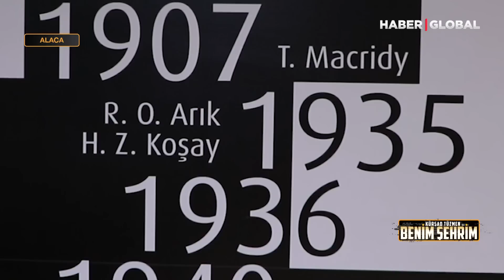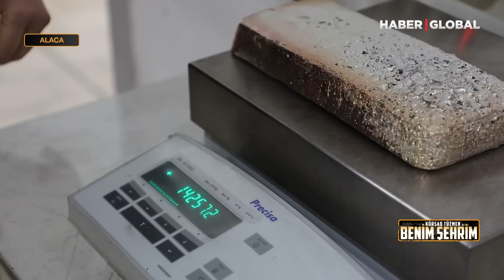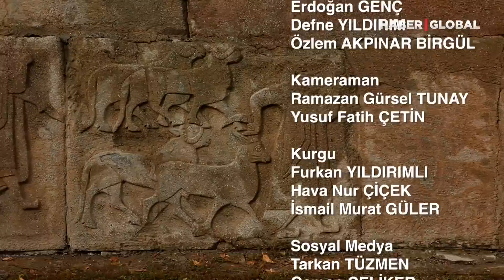Kürşat Tüzmen ile Benim Şehrim 105. Bölüm - Alaca 25.12.2022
Haber Global’de, 25 Aralık Pazar günü saat 11.15’te, eski Devlet Bakanı Kürşad Tüzmen ile “Benim Şehrim” Çorum’un Alaca ilçesinden ekranlara geldi.

Tüzmen, Anadolu’nun en eski höyüklerinden olan Alacahöyük’ü ve içinde sergilediği eserleri ile Anadolu tarihine ışık tutan Müzesi’ni geziyor. Alaca lezzetlerinin ve tarihi tulumbanın tadına bakıyor. Altının topraktan yastık altına dönüş hikayesini yerinde görüyor.

Motosiklet tutkusuyla da tanınan eski Devlet Bakanı Kürşad Tüzmen “Benim Şehrim”de, her pazar saat 11.15’te, cennet ülkemizi karış karış geziyor. Bazen yol üstünde bir mola yerinde, bazen de bir köy kahvesinde halkla sohbet eden Tüzmen, gelenek göreneklerimizi, halk oyunlarımızı, şarkılarımızı, türkülerimizi, yöresel lezzetlerimizi ve hikayelerimizi Haber Global’de izleyicilerle buluşturuyor.